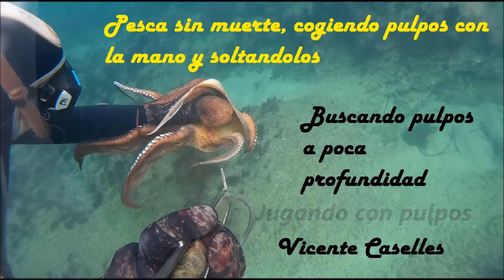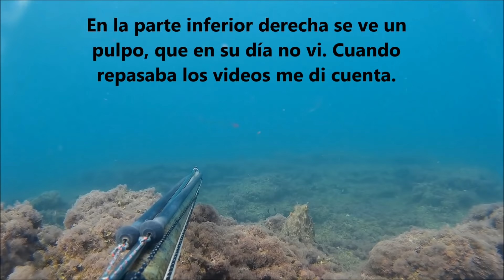Pulpos a mano pesca sin muerte a poca profundidad buscando al invisible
Aquí os dejo una recopilación de pesca submarina sin muerte de pulpos. Es un video de spearfishing entretenido en el que se ven los cambios de color de los octopus y sus maneras de actuar.
Para hacer videos en los que se pueda jugar con el fusil o ponerse delante, siempre descargarlo, nada de poner el seguro.
Cámara utilizada SJ4000, resultados excelentes de calidad HD.
Un saludo, Vicente Caselles.